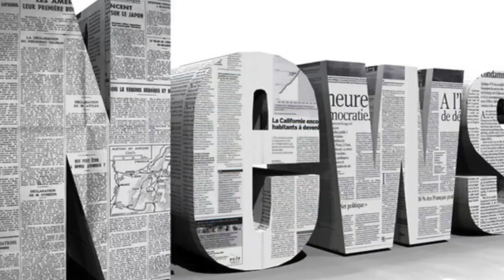Holly willoughby looks all partied out after fashion awards with sam smith, selena gomez and maisie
Holly willoughby looks all partied out after fashion awards with sam smith, selena gomez and maisie williams| Daily News TV
HOLLY Willoughby looked all partied out as she made her way home after last nights Fashion Awards. The presenter looked a little sleepy as she left th...